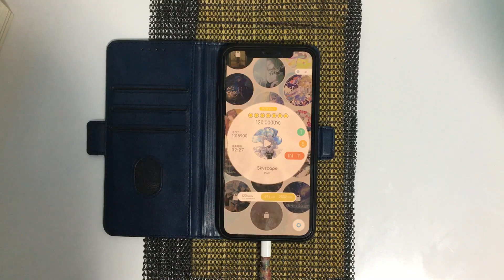【Rizline】Skyscape｜IN 11｜理論値AP！！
Game｜Rizline
Song｜Skyscape
Compose｜Plim

透き通った音色